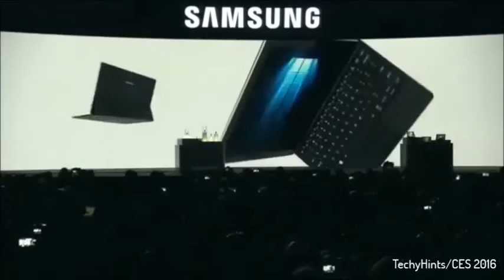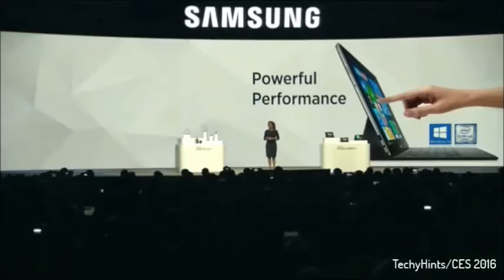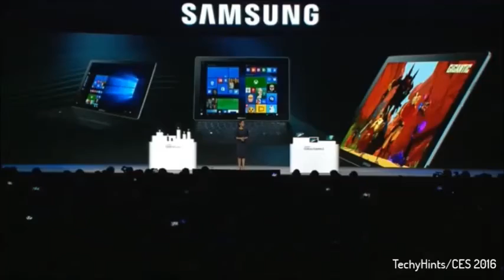Galaxy TabPro S : Samsung's First Windows 10 Tablet - CES 2016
“Galaxy TabPro S balances the best of Samsung’s Galaxy Tab with the wealth of features on the Windows 10 operating system for the most advanced tablet experience on the market,” said Dongjin Ko, President and Head of Mobile Communications Business at Samsung Electronics. “We’re thrilled to be working with Microsoft Corp. to deliver a 2-in-1 tablet that truly allows people to enjoy productivity and connections that matter most, through a seamless mobile station designed for all purposes.”

Galaxy TabPro S is a Windows 10 machine features a smart design, lightweight build and a beautiful 12-inch Super AMOLED display with 2160 x 1440 pixel resolution. The tablet itself is 6.3 millimeters thick and weighs just 693 grams, yet it packs a battery that can deliver up to 10.5 hours of usage per charge.